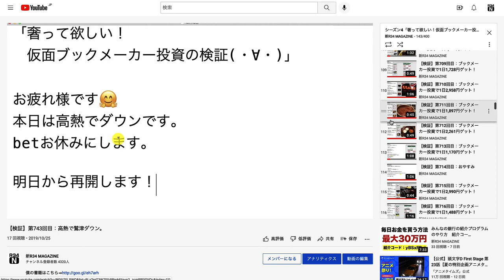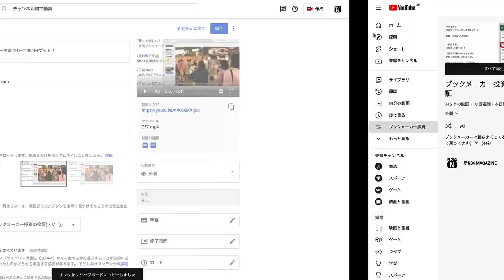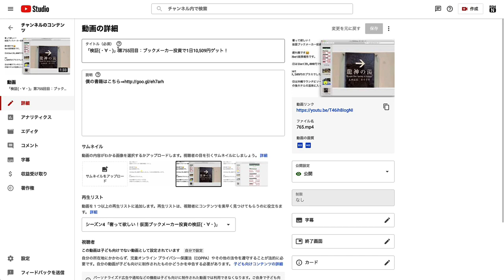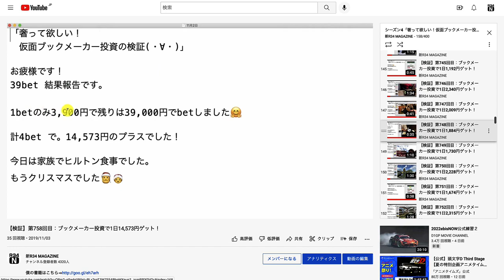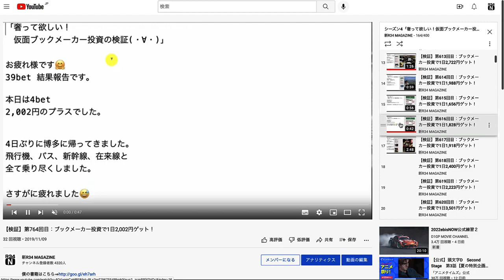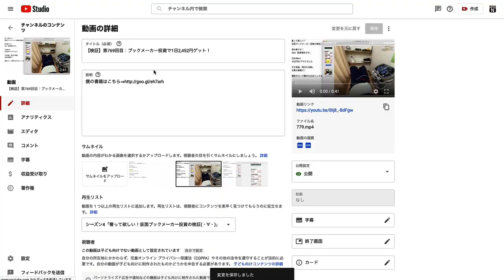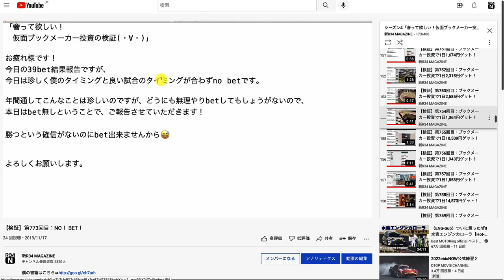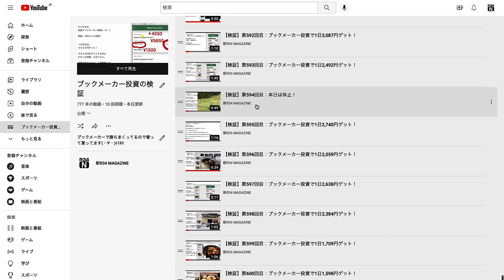【地味な作業部屋#11】ブックメーカー投資